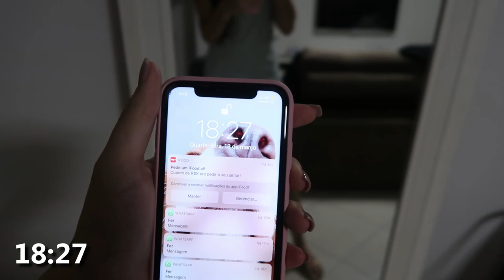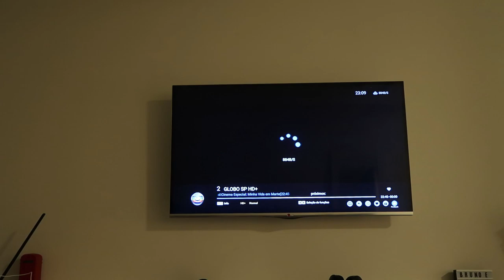MINHA ROTINA NOTURNA - Thamyê Baseggio